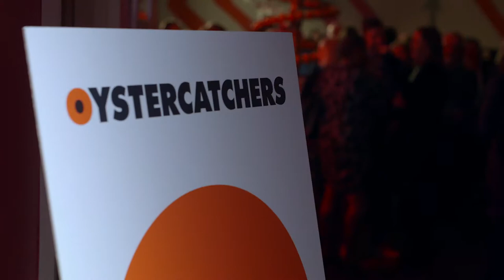Risk and Reward at the Oystercatchers Club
We discuss the value of taking business and creative risks with our panel: Bruce Daisley, VP EMEA Twitter, Sharry Cramond, Marketing Director M&S, Helen Calcraft, CEO, Lucky Generals and Ben Kay, ex-England Rugby international and co-Founder, Pablo